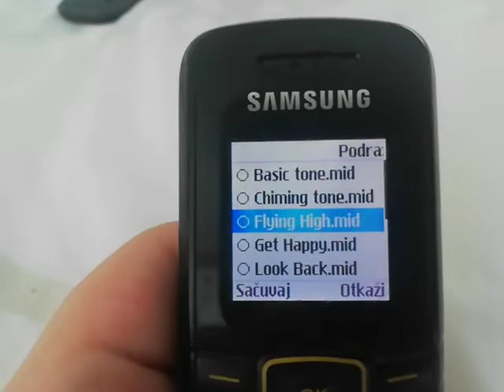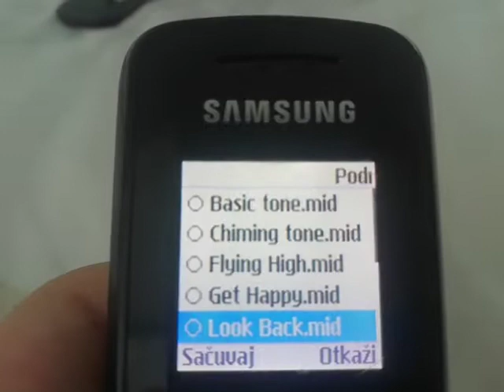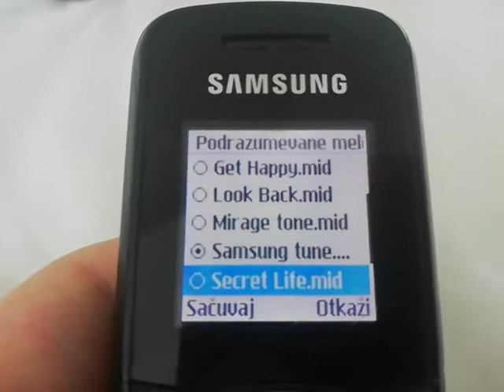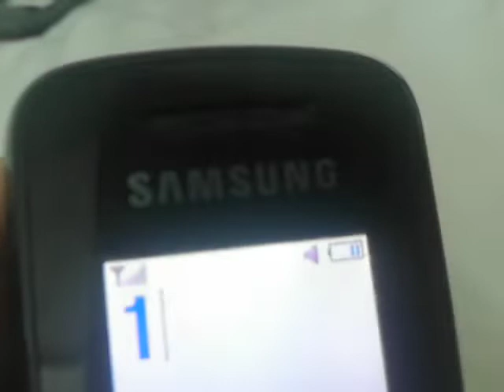Samsung GT-E1080 Ringtones